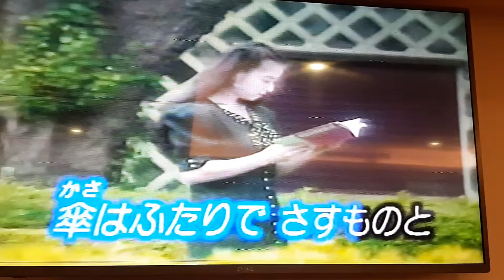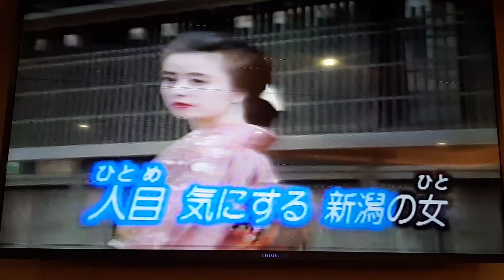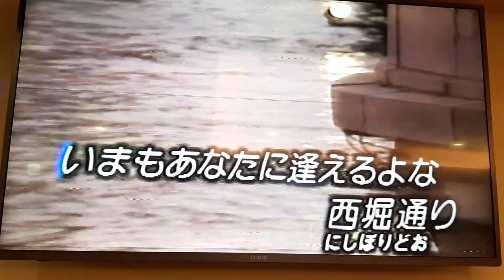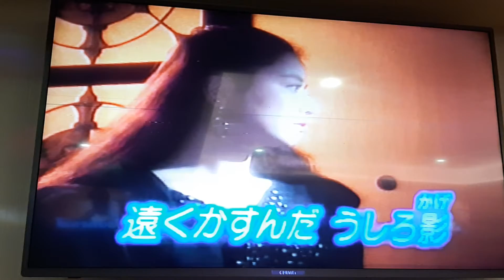林炳輝翻唱 新潟慕色 大倉修吾 志明一族 美加樂錄影